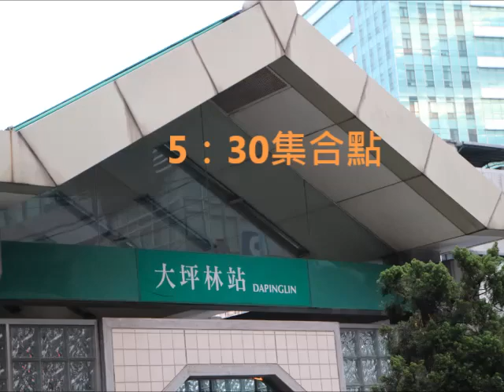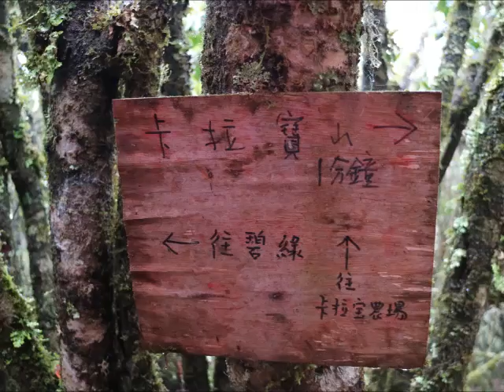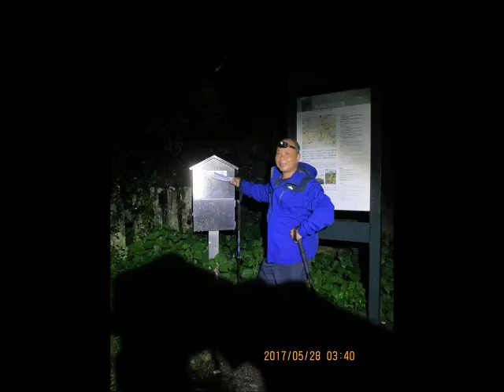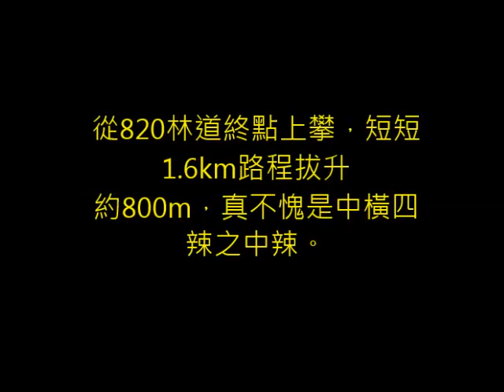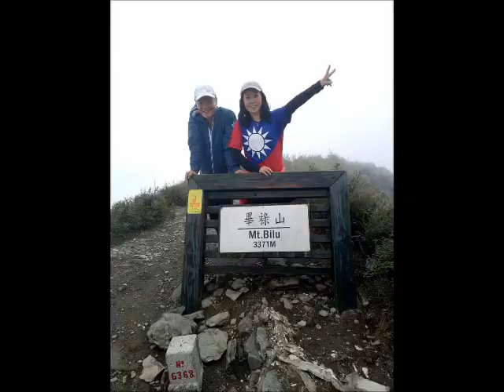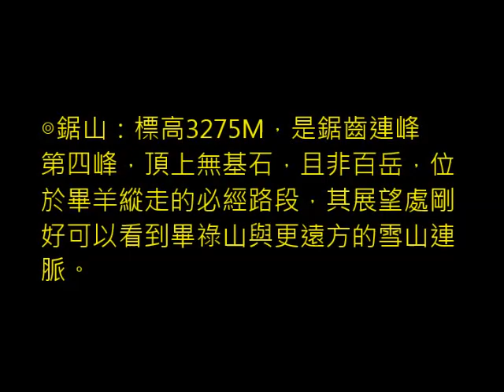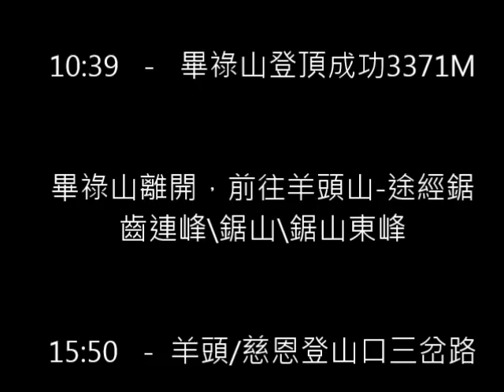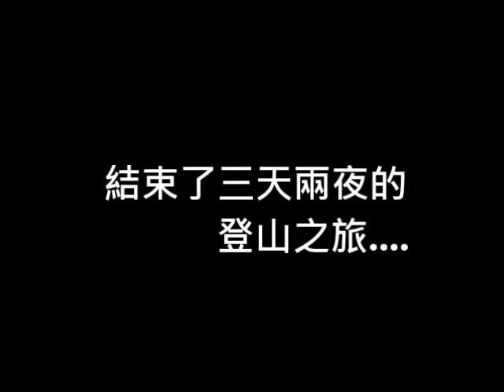中橫四辣之畢羊縱走單攻 2017.5.27